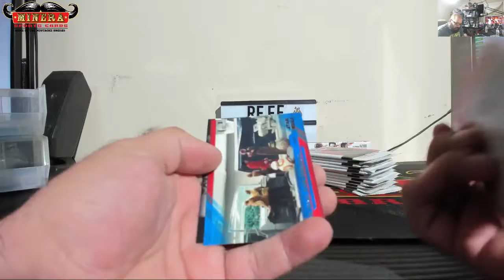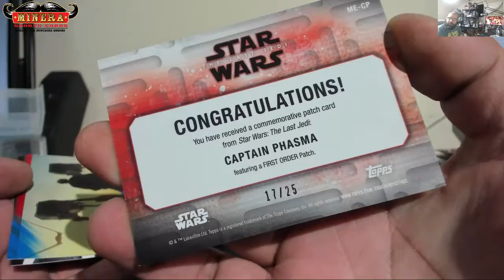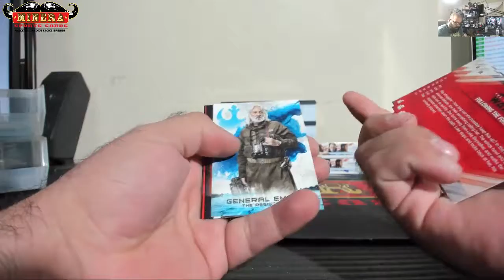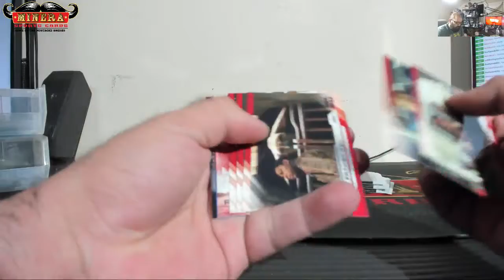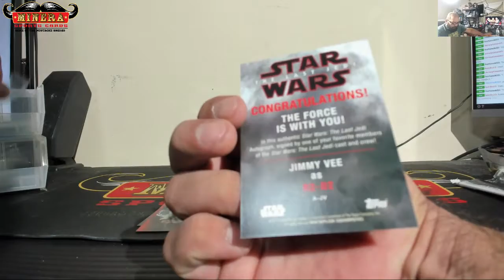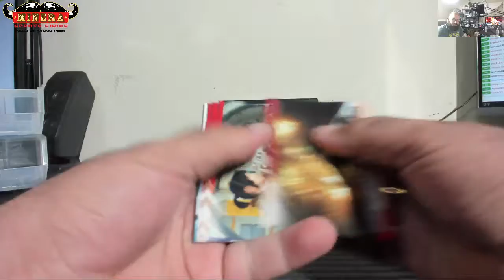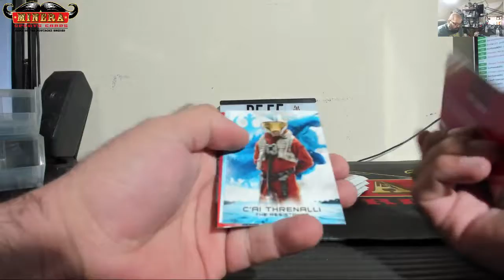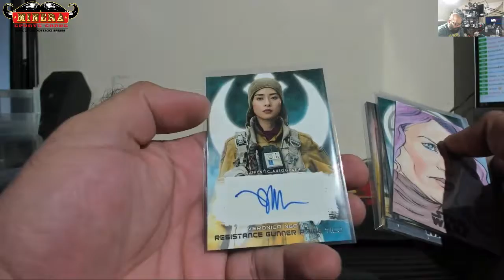thebus~2018 Topps Star Wars The Last Jedi Series 2 Hobby Box Break